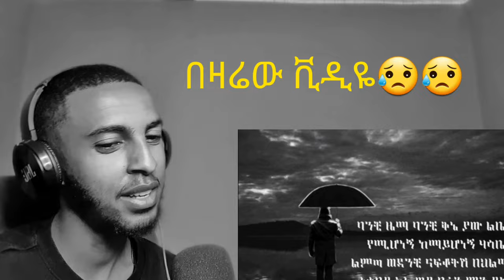Lil Roba - ባንቺ ዜማ | Banchi Zema | New Ethiopian Sad 💔 Song 2024 ( Official Lyrics Video ) REACTION!!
1) This video has no negative impact on the original works (It would actually be positive for them)
3) It is not transformative in nature.
4) I only used bits and pieces of videos to get the point across where necessary.